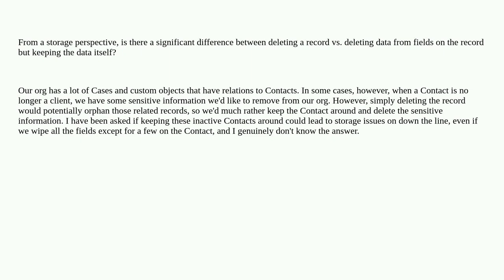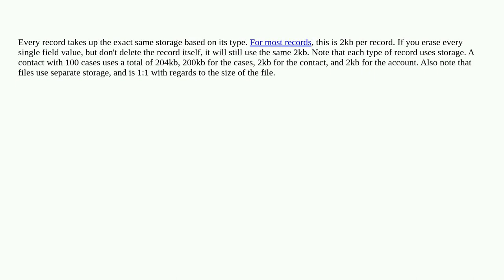Salesforce: Is there a significant difference between deleting a record and deleting data on the ...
Is there a significant difference between deleting a record and deleting data on the record but not the record itself?

A special thanks goes out to the awesome community

  storage-limit delete data-storage storage